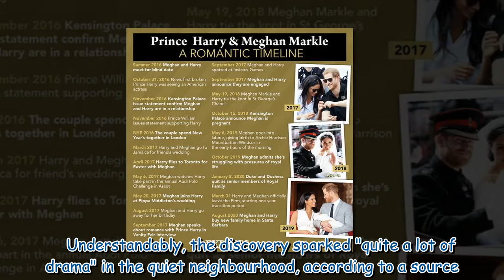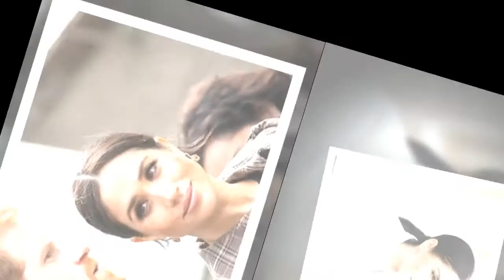Meghan Markle and Prince Harry's neighbourhood hit by gruesome discovery - bones found